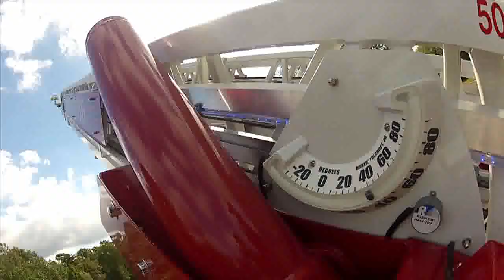Spartan Motors: Leadership is Defined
Spartan Motors, Inc. (Nasdaq: SPAR) designs, engineers and manufactures specialty chassis, specialty vehicles, truck bodies and aftermarket parts for the recreational vehicle (RV), emergency response (ER), government services, defense, and delivery and service markets. The Company employs a customer-centric methodology that fosters innovation, speed and agility. As a result, Spartan Motors products and vehicles set the bar for excellence in every market it serves.

Spartan Motors is the parent company of three subsidiaries known for performance and being the first to market with innovative products:

    Spartan Chassis™
    Spartan ERV™
    Utilimaster™